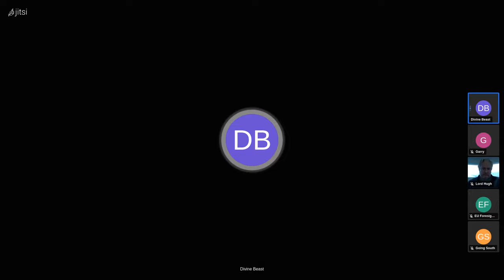No Escape - Extinctionati Eastern Meeting 95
Sorry, but this week the fare is thin gruel.  It's Woo-faux-ology.

More info about The Extinctionati - See the Manifesto and the Desiderata Extinctionati (in the dropdown menu on the top left of the home page):

Please feed the Zoo.  Thanks!